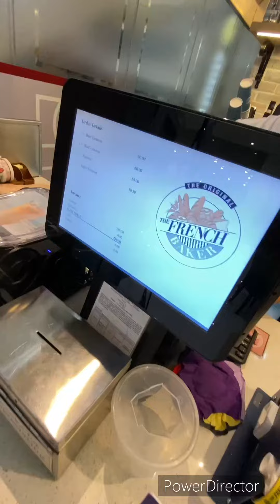French Baker 50% Off Every Day